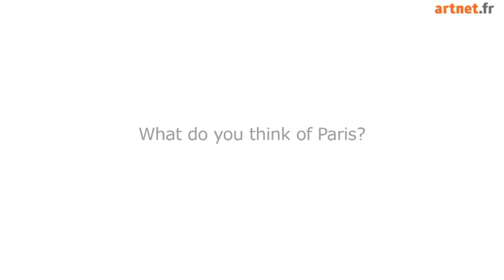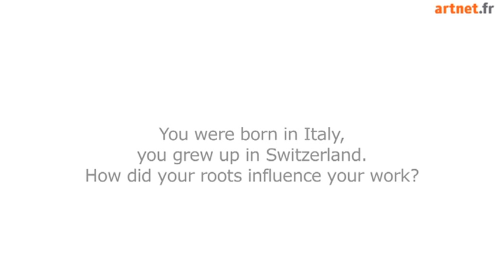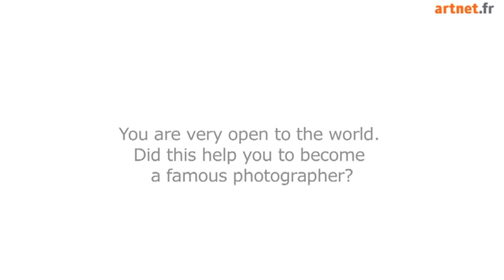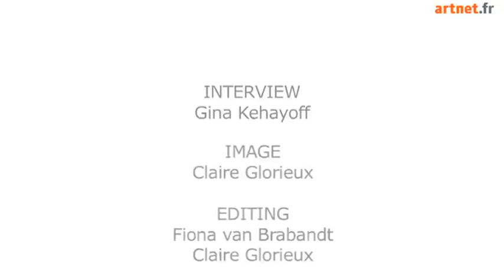Interview with Photographer Frank Horvat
On the occasion of his exceptional sale in artnet Auctions, we sat down with Italian photographer Frank Horvat.